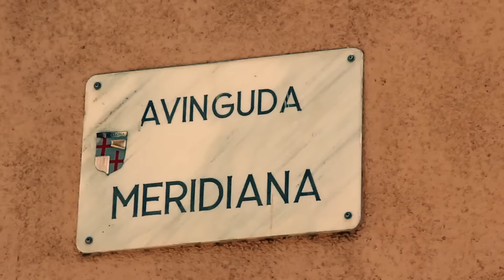Via Lliure 2015 Tu ets decisiu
Quan falten només 15 dies per la Diada, l'Assemblea Nacional Catalana continua fent crides a la participació per omplir l'Avinguda Meridiana de Barcelona. A través d'un nou vídeo, que porta com a lema "Via Lliure 2015: tu decideixes", quatre coneguts personatges públics expliquen perquè seran a la Via.

La Meridiana estarà fragmentada en diferents eixos. Màrius Serra, Lloll Bertran, el Peyu i Mercè Martínez asseguren que el proper 11 de setembre representaran la democràcia, la diversitat, la cultura i l'educació i la justícia social.

"Donarem Via Lliure als nostres somnis. Hem de tornar a omplir els carrers. Farem Via cap a la República Catalana i, per aconseguir-ho, tu ets decisiu", aquesta és una de les crides que es pot sentir en aquesta nova cinta de l'ANC.